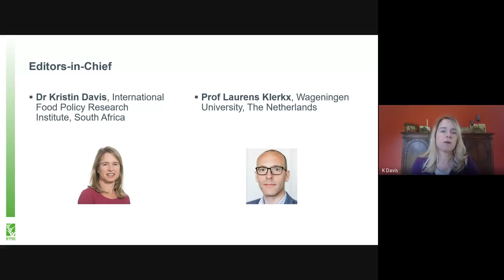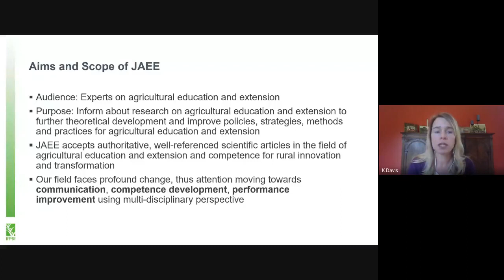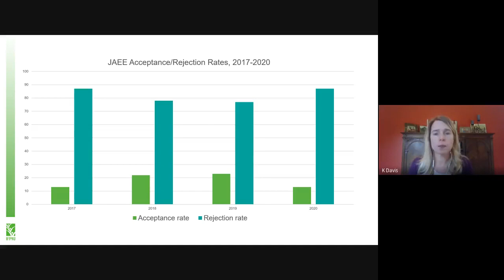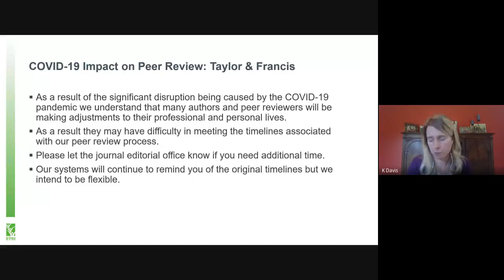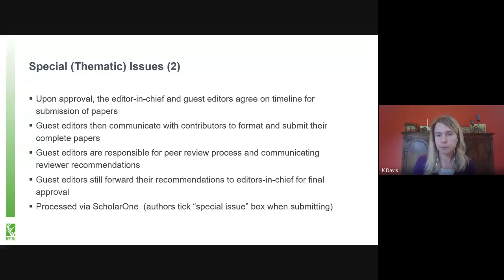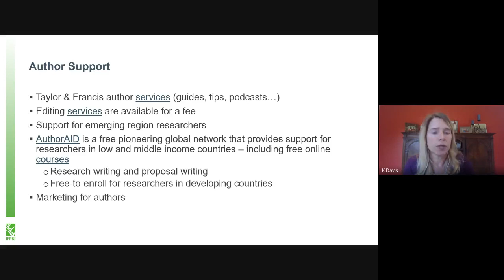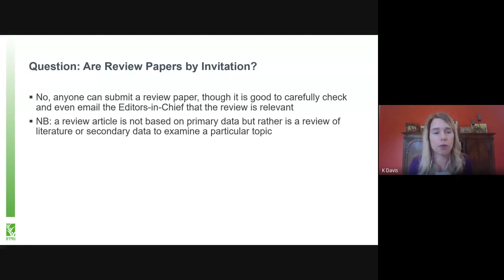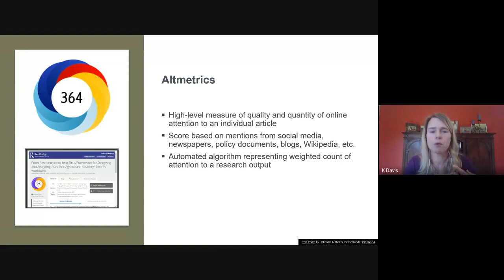Editor Talk Series -2 Dr Kristin Davis, Editor, Journal of Agricultural Education & Extension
Editor Talk Series -2- 29 July 2020.

Dr Kristin Davis is a Senior Research Fellow at the International Food Policy Research Institute (IFPRI), Washington DC, USA. Her research focuses on Agricultural Extension and Education, Agricultural Innovation Systems, Food Security, Sustainable Development, Capacity Development, and Non-profit Organizations. Kristin has a focused on International Agricultural Extension from the University of Florida. In addition to her research Kristin currently serves as the Editor-in-Chief of the Taylor and Francis “Journal of Agricultural Education and Extension (JAEE).